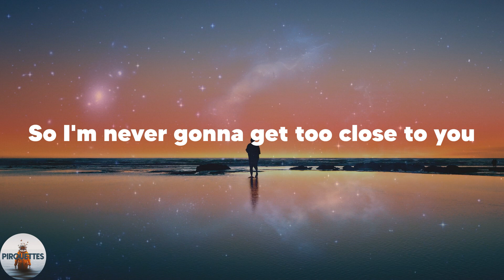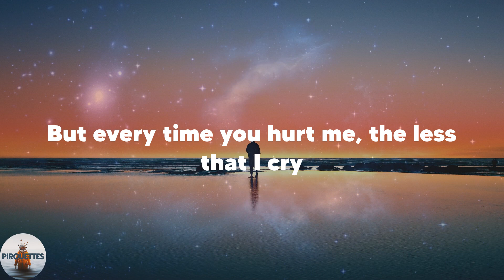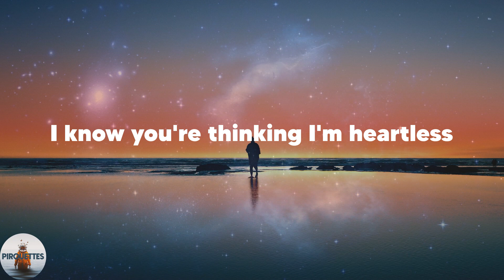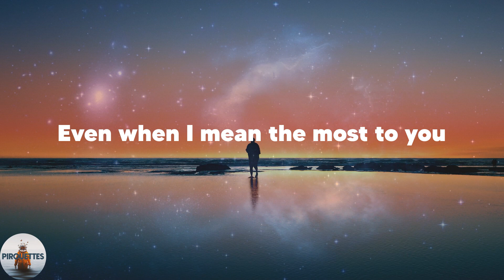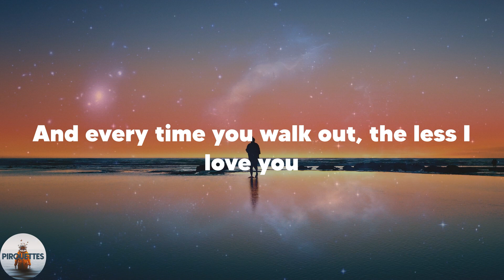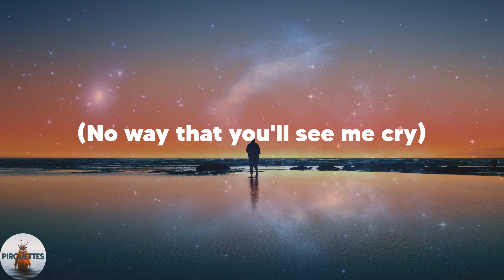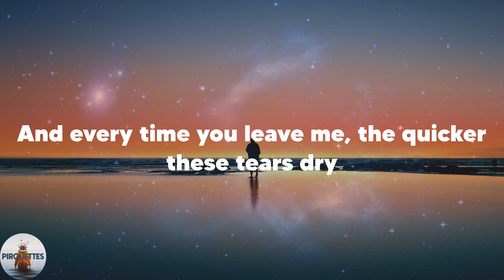Sam Smith - Too Good At Goodbyes (Lyrics)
️🎶Lyrics Sam Smith Too Good At Goodbyes